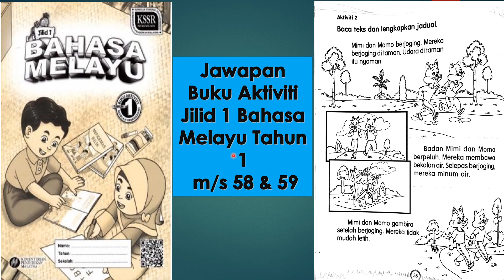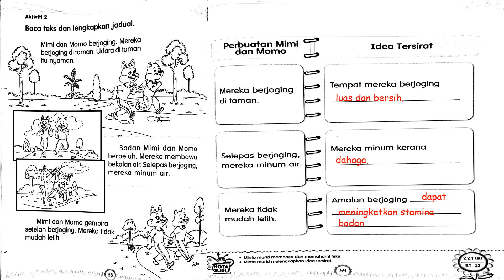Jawapan Buku Aktiviti Jilid 1 Bahasa Melayu Tahun 1 m/s 58 & 59